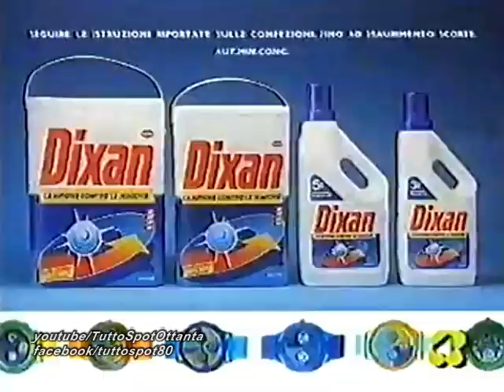Spot - DIXAN Regala "FUN WATCH" - 1992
Pubblicità anni 90 del detersivo Dixan con in regalo gli orologi Fun Watch